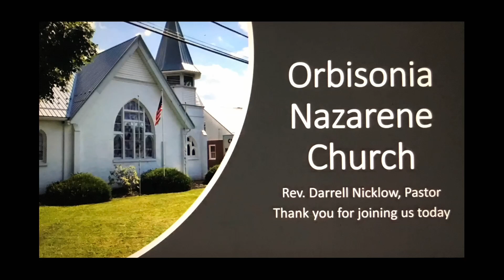Guest Speaker: Waylon Glunt "Play-Doh or Rock" - 5/2/21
Orbisonia Church of the Nazarene
Luke 6:46-49